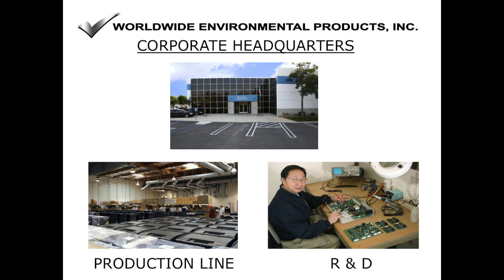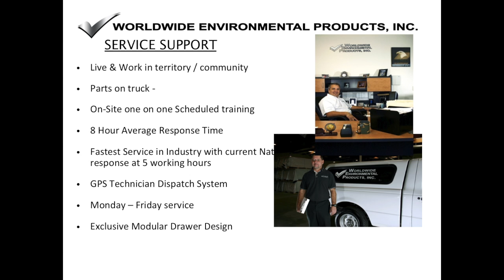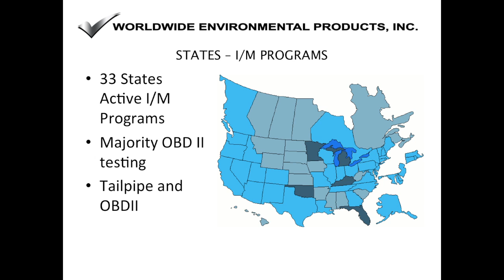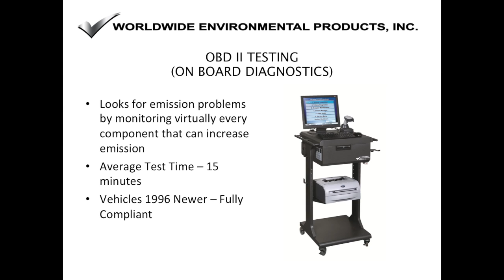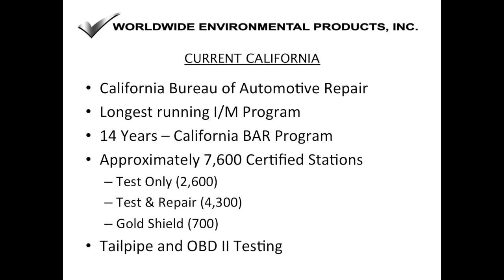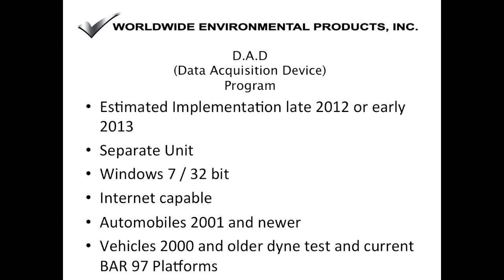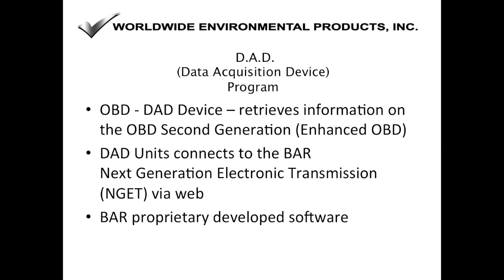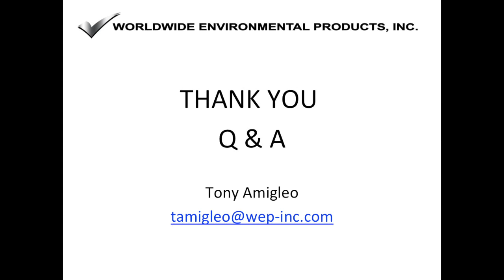NASTF-Spring 2012 Worldwide Products Presents I/M Testing Ca BAR 2013 Program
Tony Amilgleo of Worldwide Environmental Products presents I/M Testing California BAR 2013 Program at the Spring 2012 NASTF General Meeting in Palm Springs, CA.